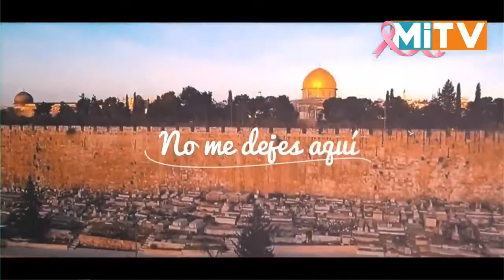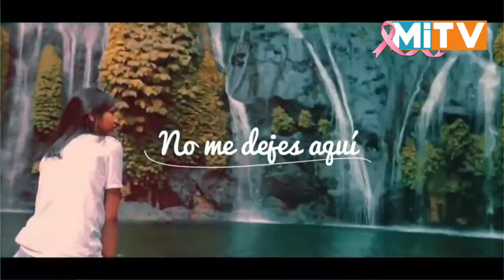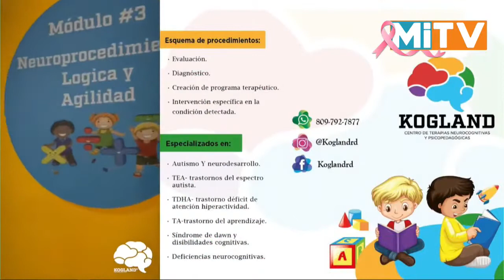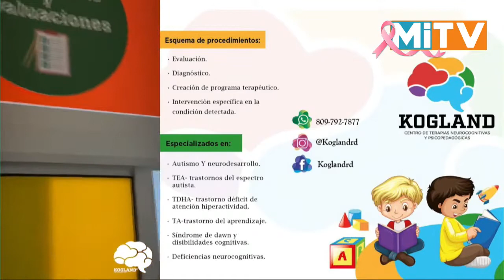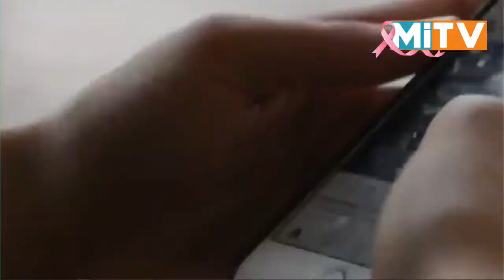Estuve a Punto De Morir, Pero Mi Fe Nunca Falto - Profeta Vladimir Castro - Enmanuel Marrero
Mi mejor temporada radio tv show, programa de radio y televisión cristiano donde encontraras un espacio de diversión con las palabras del señor. De lunes a viernes de 3 A 4 PM ... CANAL MITV 64 DE CLARO - 44 DE EXITO VISION Y 8 DE TELECABLE DOMINICANO